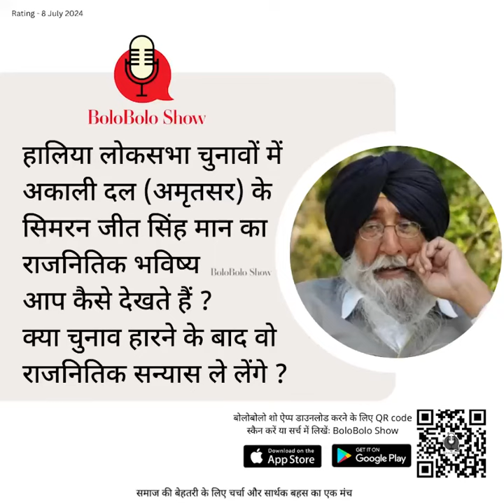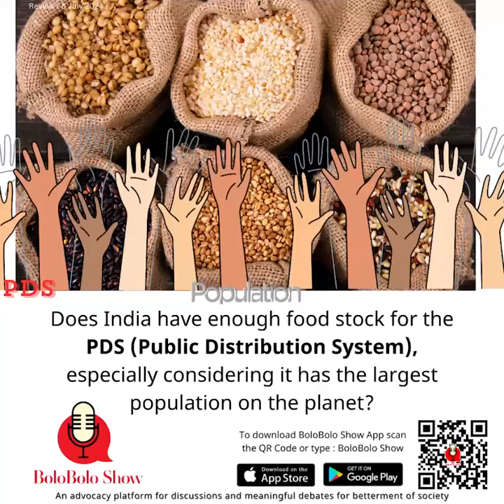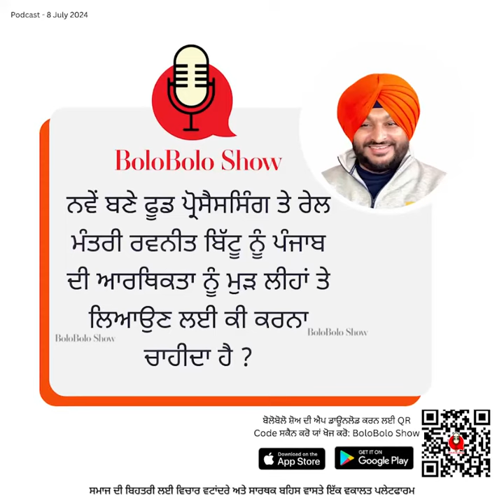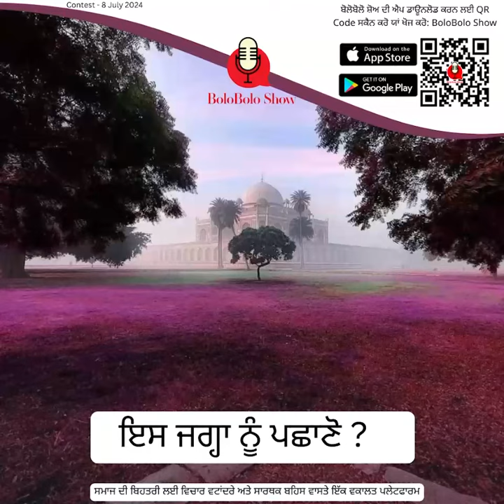Topic of the day for debate 8th July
Developments of the day 8th July